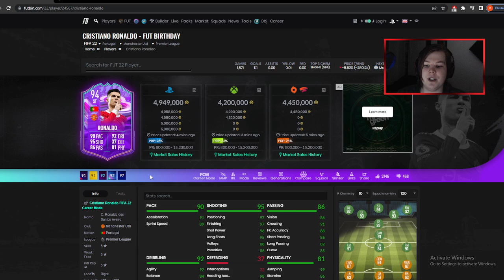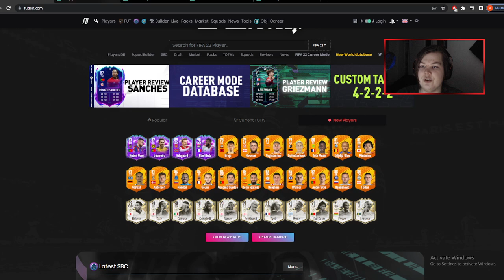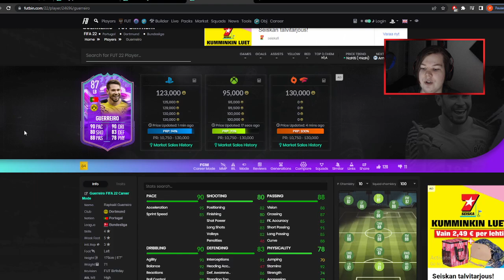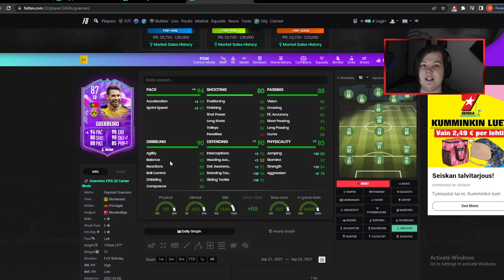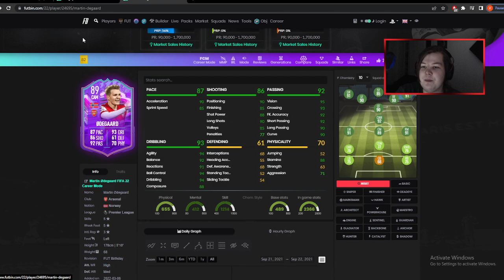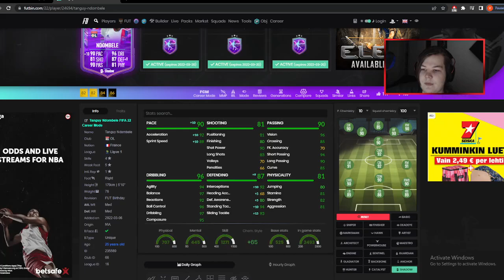NDOMBELE SBC + MINI RELEASE!! | FIFA22 Kontenttikatsaus